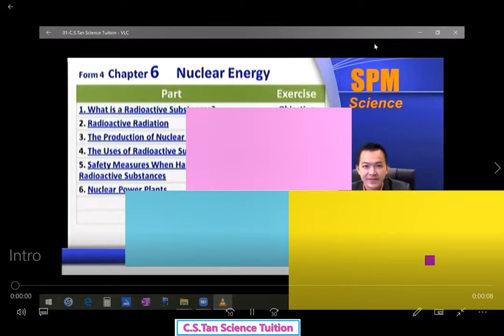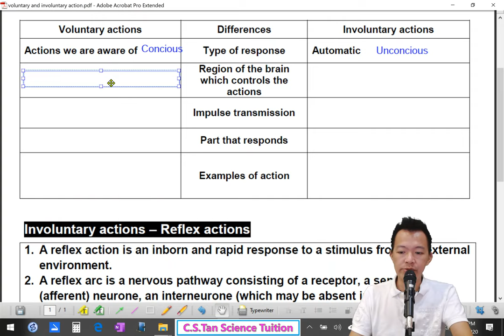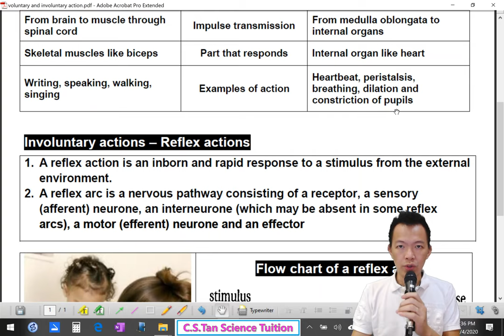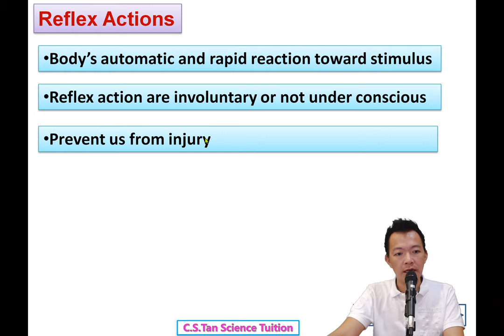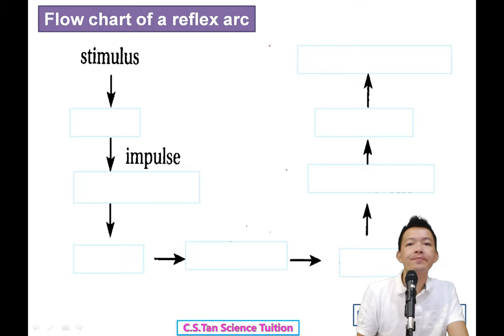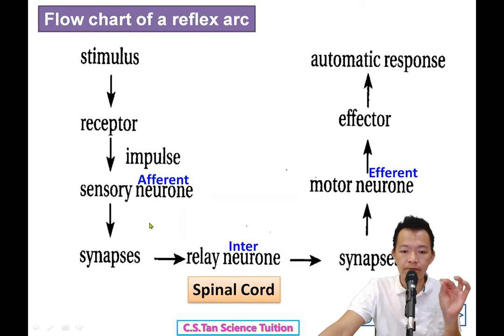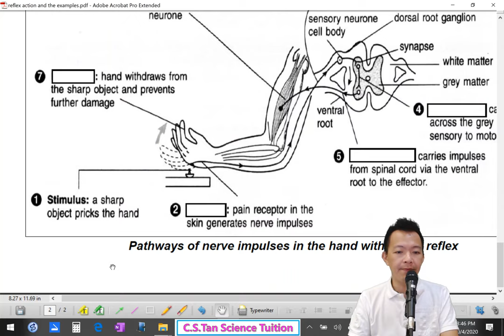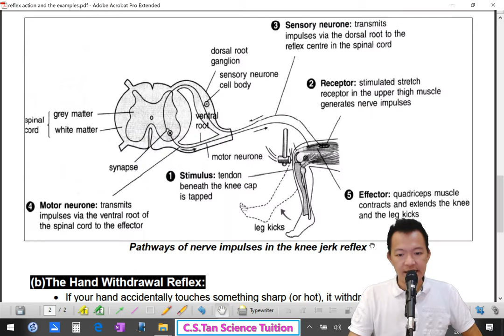F5C3Bio Video9 Voluntary and Involuntary and Reflex Action